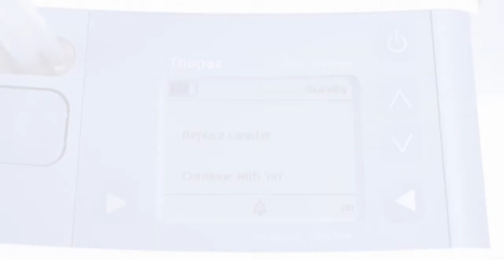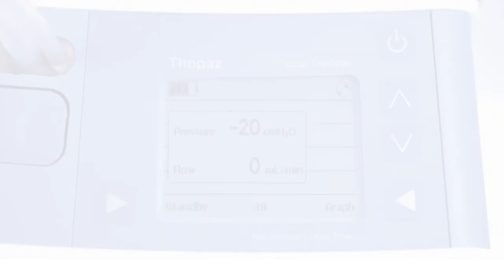Medela Thopaz - Wymiana kanistra po alarmie - Polski